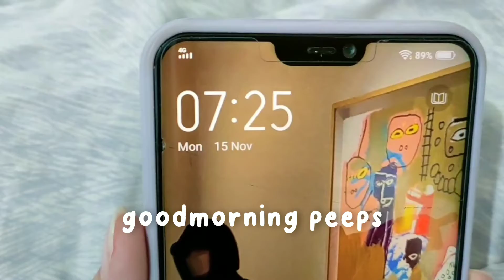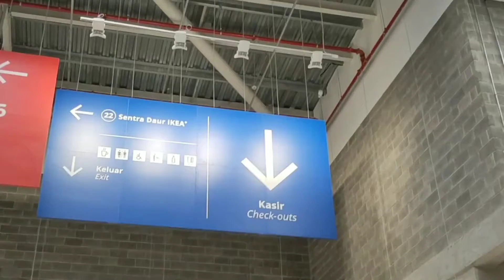a productive day in my life :: cleaning, ikea, drive thru, unboxing 🌷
hiiii all pakabarrr?? aku post lagi nihh kali ini produtive day in my life biar kalian gabosen nontonin a day in my life mulu heheh, ikutin terus yaa i hope u enjoy the video!!

f o n t :
mungil
vividly
new romantics

a p p s :
inshot
vllo

t a g s :
a day in my life, a day in my life indonesia, productive day, back to school, cafe vlog, shopping haul, shopping vlog, weekend vlog, chill day in my life, chill day, a chill day in my life indonesia, stay at home,quarantine day, study vlog, shoppe haul, a few days in my life, a few days in my life indonesia, daily life, daily vlog, night routine, a productive day in my life indonesia,  eating vlog, cafetaria vlog, groceries vlog, get ready with me, outfit of the day, online school, tiktok recipes, what i eat, camping, travel vlog, homecafe, room tour, stationery haul, weekly vlog, a week in my life, korean room tour, desk tour, cook with me, morning walk, wake up at 5 am, ppkm edition, reality day in my life, aesthetic haul, lembang vlog, aesthetic vlog, ikea vlog